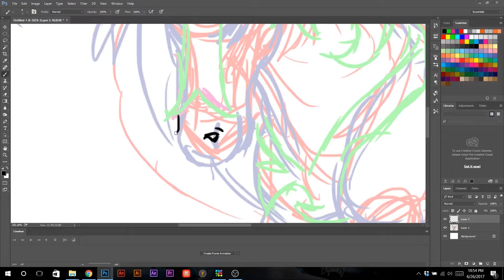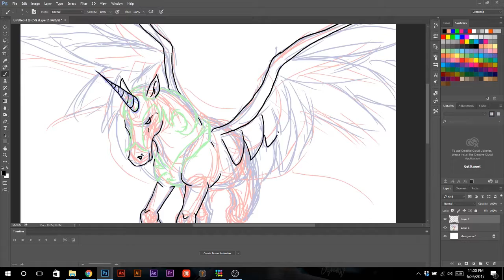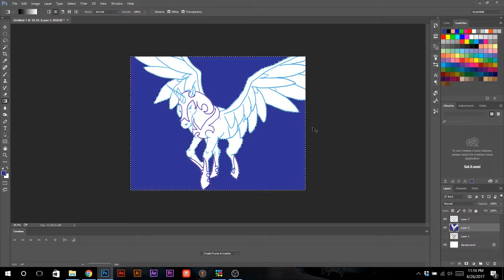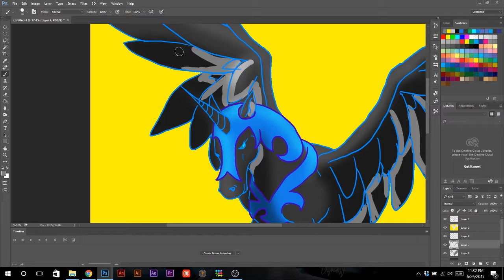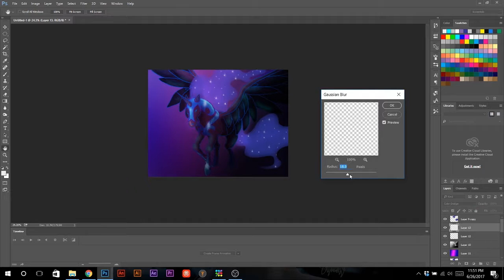My Little Pony | Nightmare Moon | Speed paint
Arts and Stuff Episode 29: Nightmare Moon
It's Going Down!